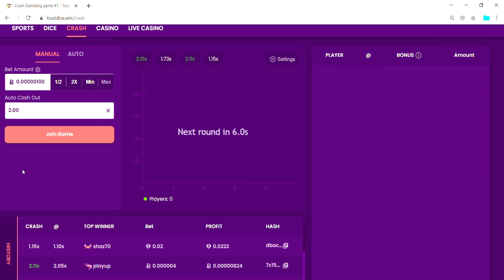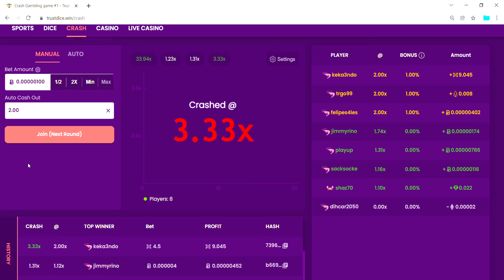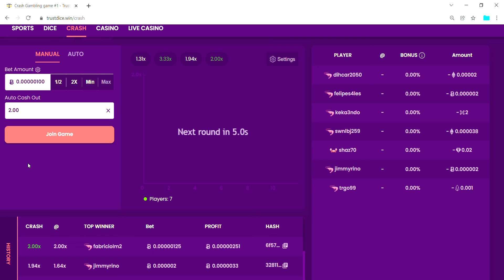30 Minutes of the Crash Game - What are your strategies? Is there a winning one? [Link is Below]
Begin playing crash for free today! Register now (no KYC or id)
Online BTC, ETH, EOS, etc. faucet/casino with staking/dividends
Whether you're here for fun, killing time, or am looking for a strategy for the crash game, I hope the next 30 minutes helps you formulate a game plan.

They also have dice, sports, and of course, over 2,000 types of casino slot games!